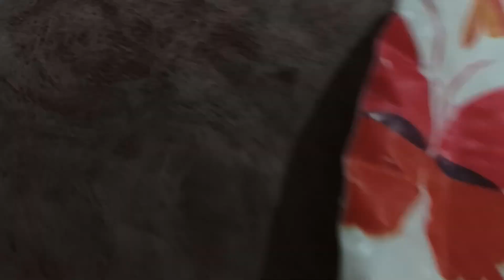এতো গরমের মধ্যেও আমাদের বিয়ে বাড়ির শেষ নেই😁Reception পারত্য❤️krishnariya